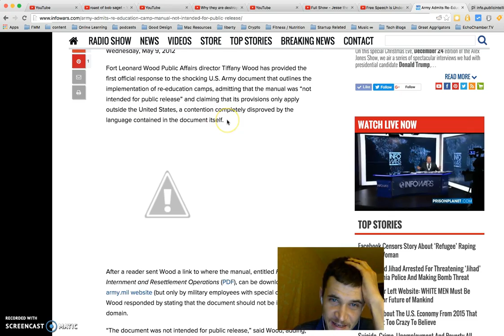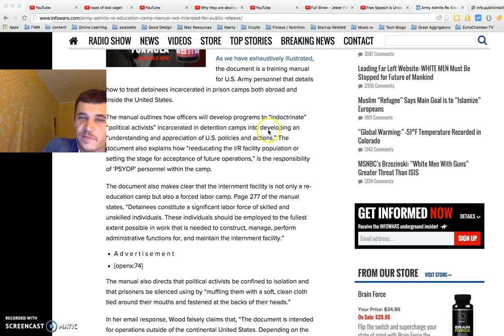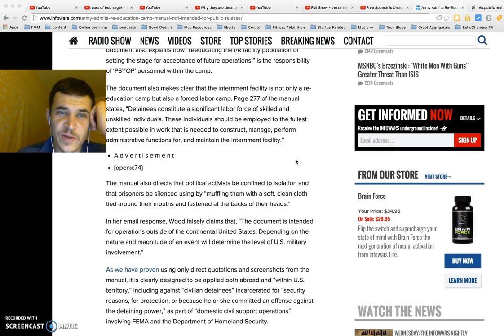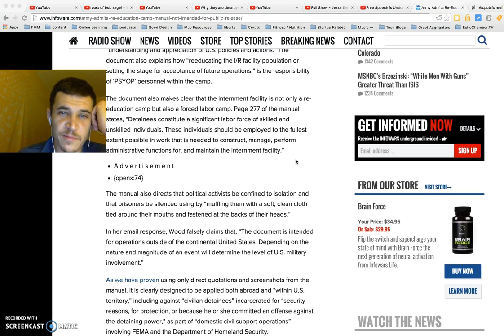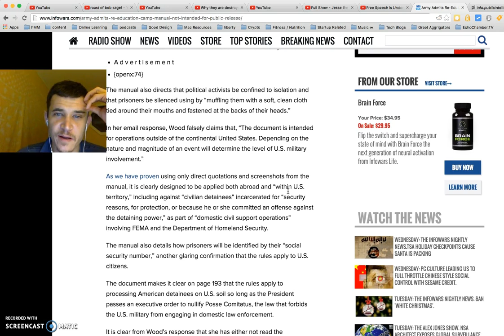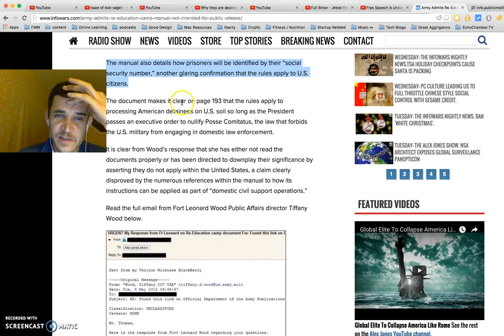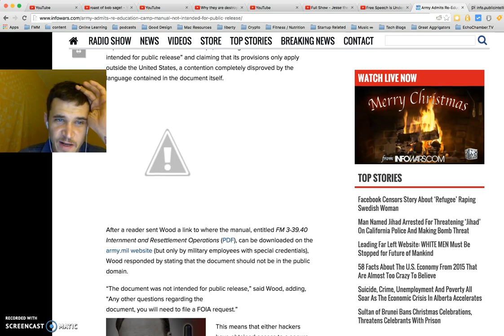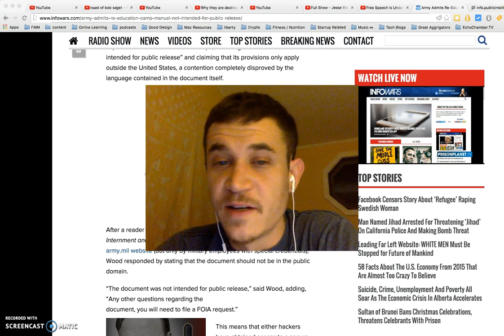Is FEMA Going to Round Us Up?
When I talk my "crazy talk" and people ask me what I'm worried about, I say... this. This video is what I'm worried about.